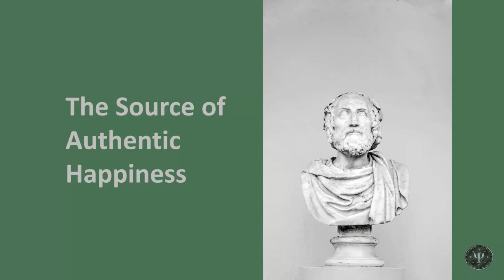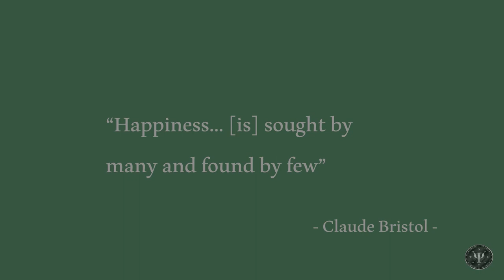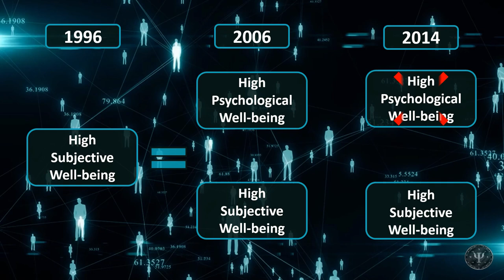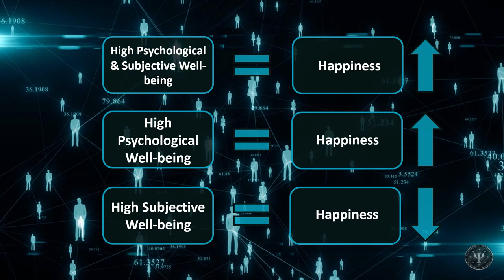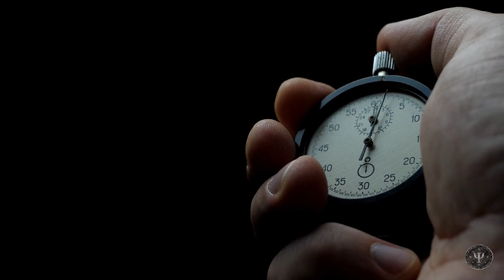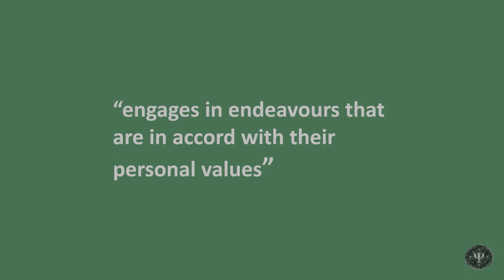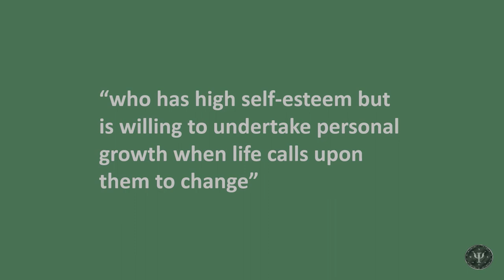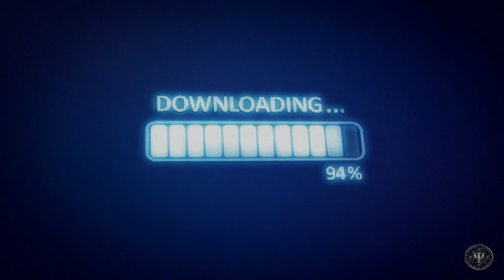Authentic Happiness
Happiness is one of the most sought-after human experiences, and it is so often pursued by many but found by few. Searching for happiness can be like looking for a needle in a haystack – we know it is there to be found but it can be incredibly difficult to find.

When pursuing happiness it is easy to be sold on another’s versions of happiness, and to a degree this is what society is built on. However, these versions of happiness are often false prophets of happiness. The failed pursuit of happiness can often leave people feeling like happiness is some esoteric thing, but in reality happiness is available to every person on the planet. To know how to find authentic happiness you need to know where to look for it.

During this brief video the true authentic source of happiness is explained and supported. The ambition of this video is to give insight into the authentic source of happiness, and hopefully with this insight more people will be able to experience happiness within their lives.

This video was researched, written and created by Shaun Carter.

If you are looking to improve an aspect of your life